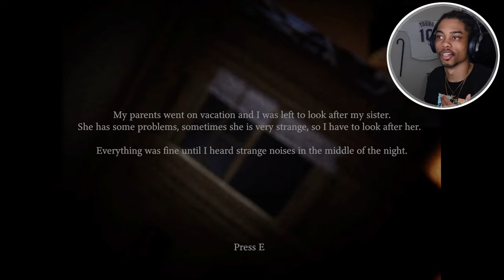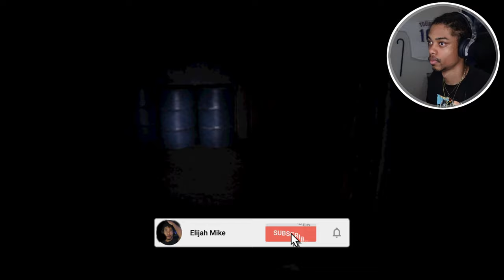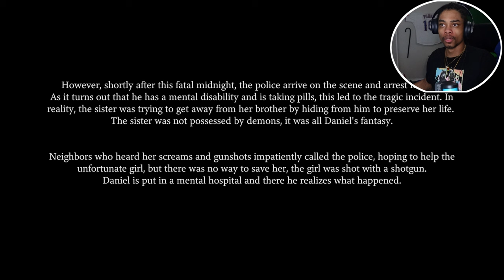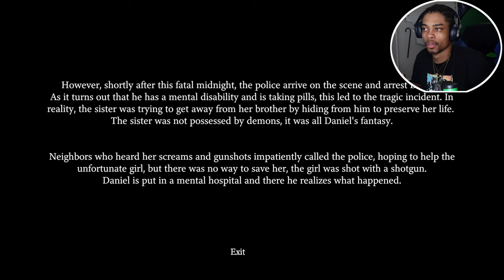This took a Dark Turn.... 🤯(Fatal Midnight)